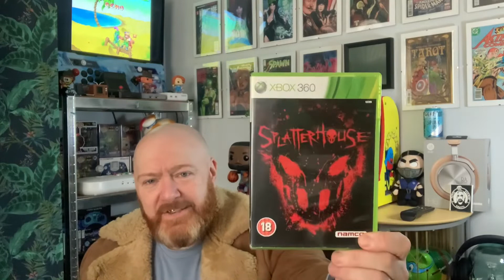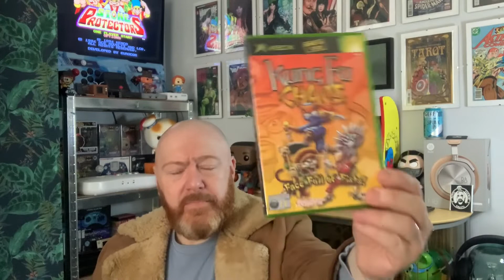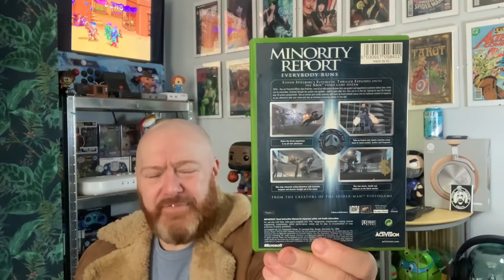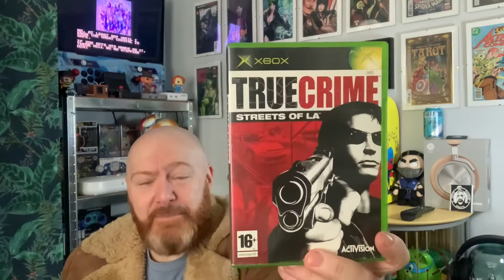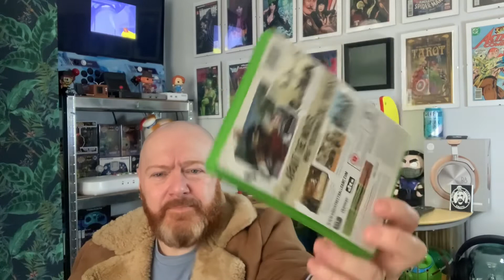Video game pickups & rant with included raunchy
Youtuber of the month feb 2022